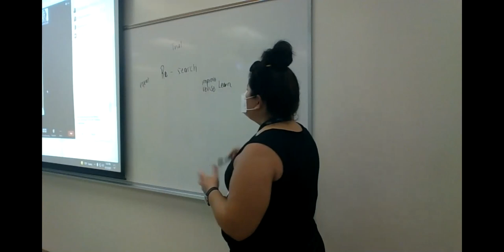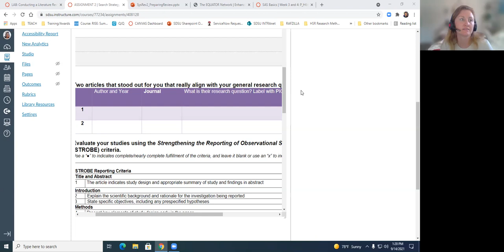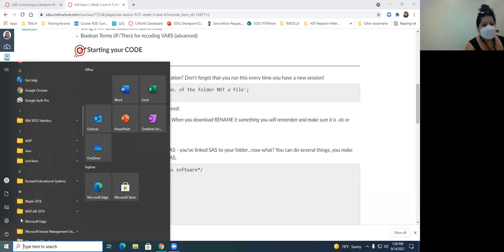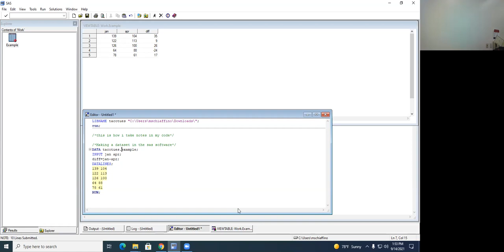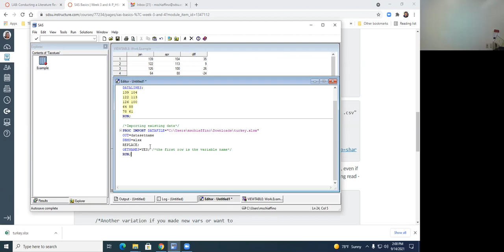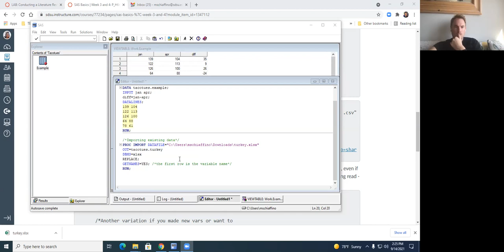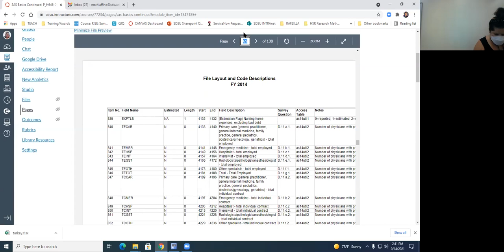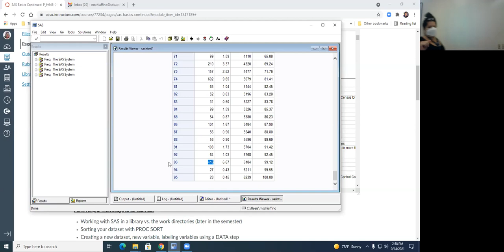PH646 HSR Methods Fall 2021 Week 4